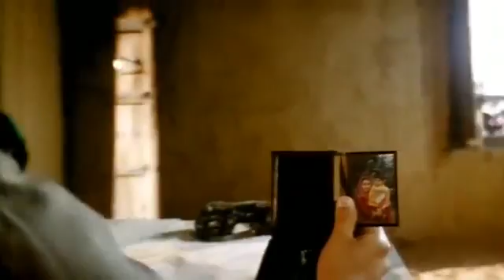desh bhakti song